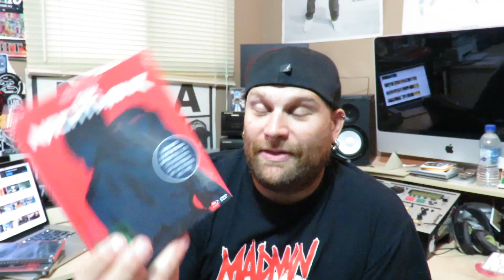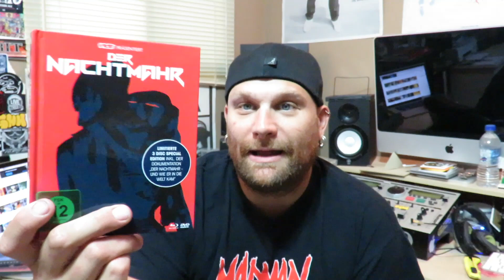A Horror Package from The Boston Brando aka D Bourgie86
Yo, check it out peeps. Derek surprised the shit out of me with this one. Check out his channel and his podcast Cinema Attack.

Cinema Attack Link